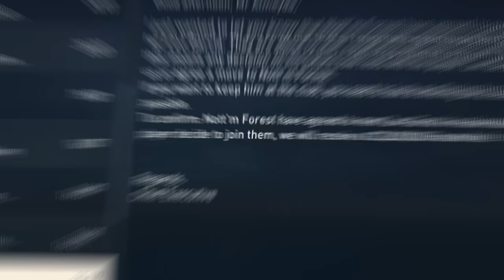Αν Η ΑΕΚ Επεφτε ΞΑΝΑ Στην Γ Εθνικη!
EDIT BY: @Volidisp